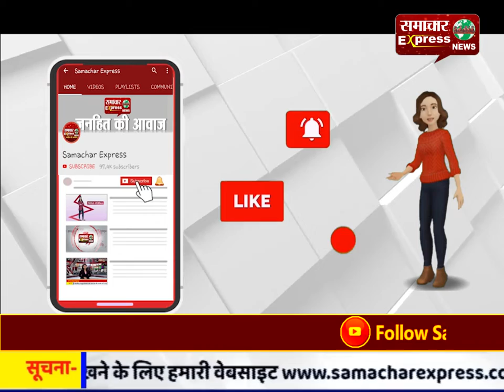करनाल में कांग्रेस कार्यकर्ता सम्मलेन में पहुंचे पूर्व मुख्यमंत्री हुड्डा व कुमारी शैलजा